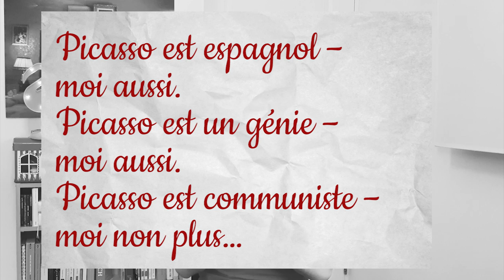Tudo sobre a mais sensual das músicas francesas: Je t'aime, moi non plus CocktailFM#10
O CocktailFM#10 traz uma das músicas francesas mais conhecidas e polêmicas de todos os tempos! Venha conhecer a história da música Je t'aime, moi non plus, de Serge Gainsbourg. Aqui você vai saber de toda a história que estava rolando quando essa música foi escrita e, claro, vamos ver e entender tudo o que diz a letra da música - e porque ela é de fato uma ironia.